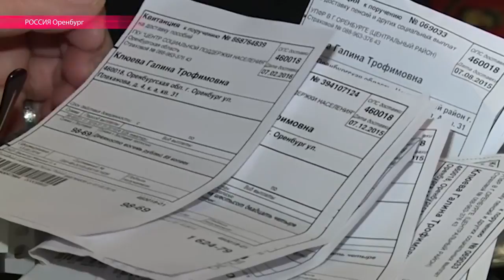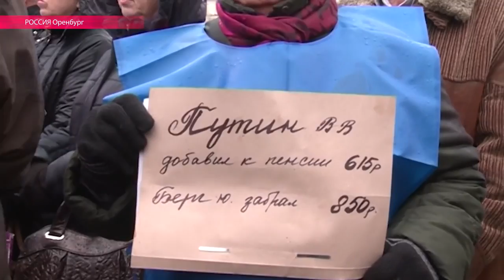Оренбург вышел на бой за коммуналку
Областное правительство урезало пенсионерам компенсации по оплате платежей ЖКХ, в ответ пенсионеры требуют отставки губернатора. По их убеждению, 408 млн. рублей соцвыплат пошли на расширение бизнеса губернатора и правительства. Репортаж Настоящего Времени